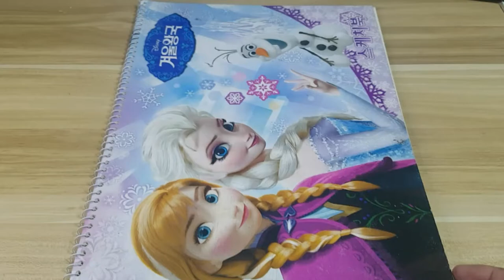Kang Sae Byeok | Freehand Charcoal Portrait